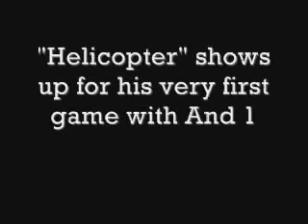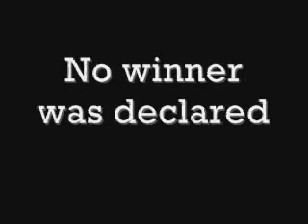Dunk Contest: And 1's Helicopter vs Shadow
This was just b4 Helicopter's 1st game with And1.  Not saying I won, it was just cool to get out there and toss a couple down.  That was my 1st taste of the big stage, legs were jelly!  Cameras were rolling but (for some reason) it didn't make it into the show.